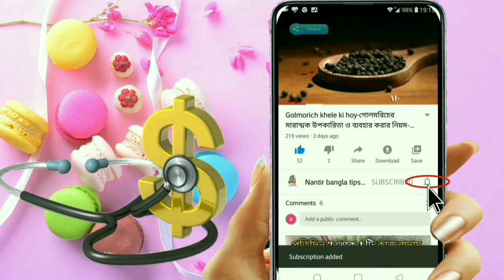বারবার খাবার গরম করে খেলে কি হয়-Bar bar khabar garam kore-খাবার দ্বিতীয়বার গরম করে খেলে কি হয়।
বারবার খাবার গরম করে খেলে কি হয়-Bar bar khabar garam kore khele ki hoy-খাবার দ্বিতীয়বার গরম করে খেলে কি হয়।

স্বাস্থ্য টিপস
স্বাস্থ্য,স্বাস্থ্য তথ্য,স্বাস্থ্য সমাধান,স্বাস্থ্য ও চিকিৎসা,স্বাস্থ্য বাড়ানোর উপায়,স্বাস্থ্য কথা,স্বাস্থ্য ভালো করার উপায়,স্বাস্থ্য প্রতিদিন,স্বাস্থ্য কমানোর উপায়,স্বাস্থ্য সুরক্ষা,খাবার গরম করে খাবেন না,খাবার দ্বিতীয় বার গরম করে খাবেন না,

৮টি খাবার দ্বিতীয়বার গরম করে খাবেন না,খেলে মহা বিপদ। ক্যন্সার এইডস হওয়ার আশঙ্কা।,খাবার দ্বিতীয়বার গরম করে খাবেন না,খাবার,ক্যন্সার,এইডস,রান্নাঘরেই আছে সবধরনের ব্যথার-ওষুধ,রান্নার টিপস,যেসব খাবার খেলে গরম লাগবে না,এই ৭টি খাবার ভুলেও দ্বিতীয়বার গরম করে খাবেন না,ভুলেও দ্বিতীয়বার গরম করে খাবেন না এই ৭ টি খাবার,সাবধান যে ৮টি খাবার,cooking tips, বারবার গরম করে কোন কোন খাবার খাওয়া উচিত নয়,ভাত বার বার গরম করে খেলে কি হয়, বারবার খাবার গরম করে খেলে কি হয়, Bar bar khabar garam kore khele ki hoy,

বারবার গরম করে যেসব খাবার খেলে ভয়ঙ্কর ক্ষতি হয়-বারবার খাবার গরম করে খেলে কি হয়